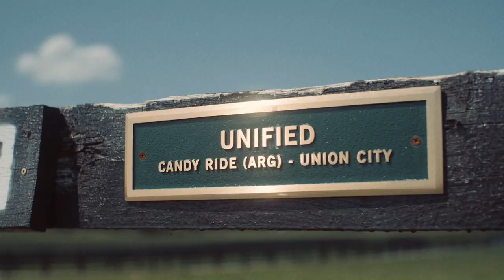UNIFIED - A proven stallion in the making